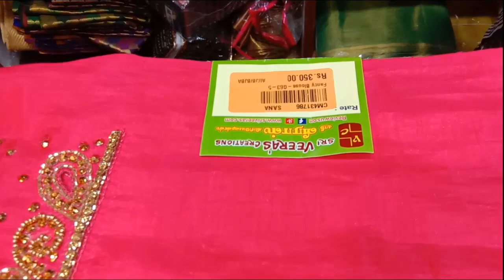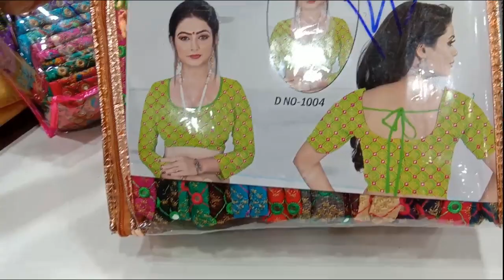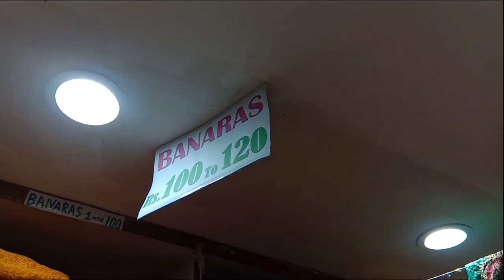Sri Veeras Creations Aari Work Blouse Material, Fabric All Material Collection/Vimala Lifestyles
51-52/1, MC Rd, NN Garden, Old Washermanpet, Chennai, Tamil Nadu 600021